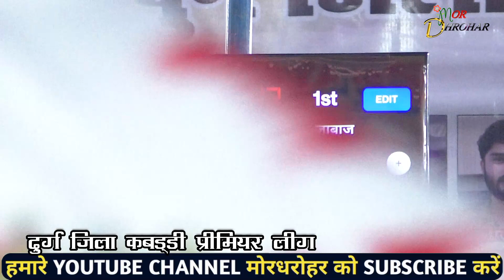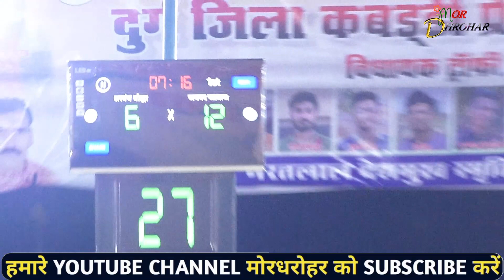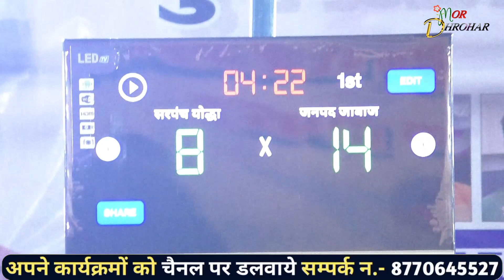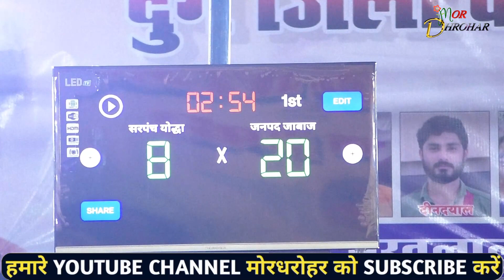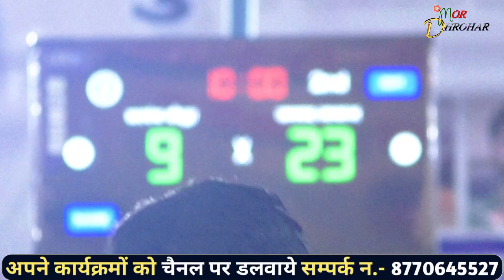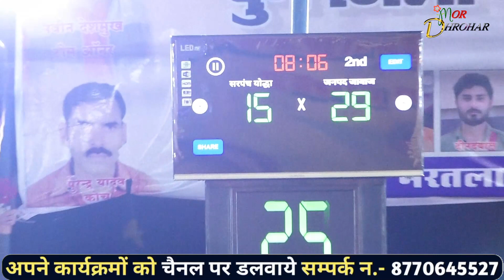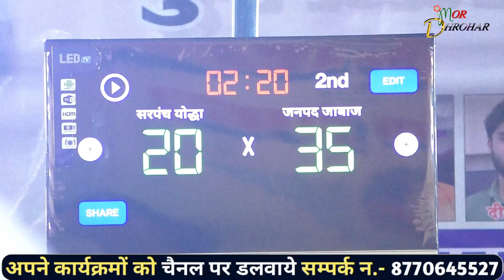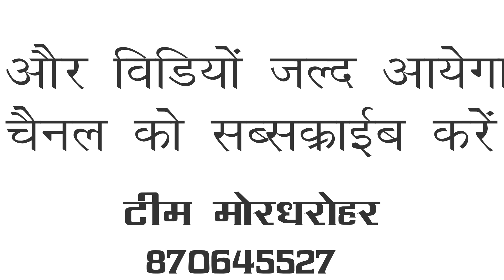Djkpl 2023 | Kabaddi Match | Sarpanch Yodha 🆚 Janpad Ke Jabaj Semifinal Kabaddi Match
Durg Jila Kabaddi Premium League 2013 Kabaddi match jismein Sarpanch Yoddha aur Janpad ke Janbaaz semifinal Kabaddi match hua uska video aap sab play Lekar Aaye Hain channel Mein lagatar Bane rahiyega ISI Prakar video Hamare channel Mein Aate rahte hain subscribe Jarur Kijiye notification on kijiye special thanks pilaram Parker Ji ko